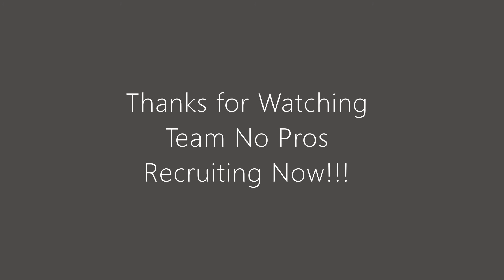God Cod Squad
No Pros back in business
check him out on his stream